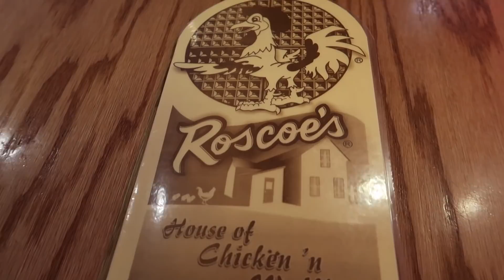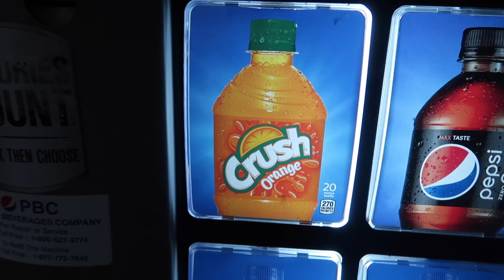SOO MUCH STRETCH.. HOTBOI AF!!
Picked up the wheels from @nifty_built_wheels and took the Blitz 03 to @best_tire_shop to get some tires mounted! Be sure to hit up Nifty for wheels/rebuilds! NOW TO WORK ON THE GTR! LETS GOOOOO!

Randyliciious